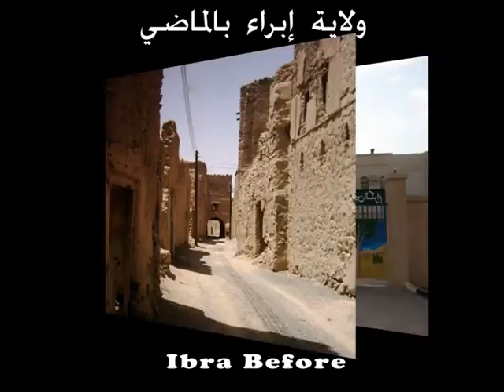ICT commemorates Sultanate of Oman 40th National Day